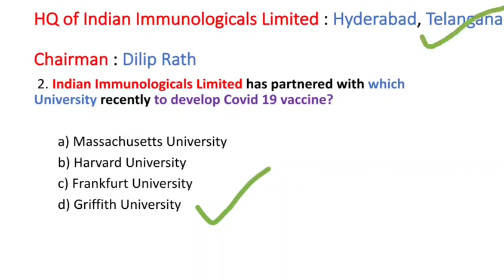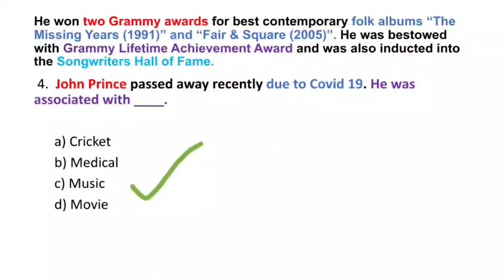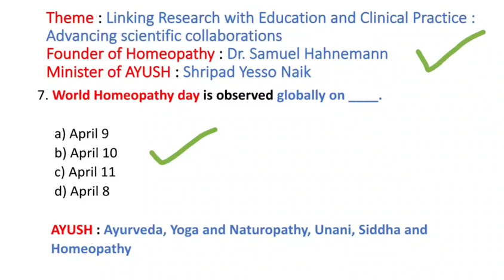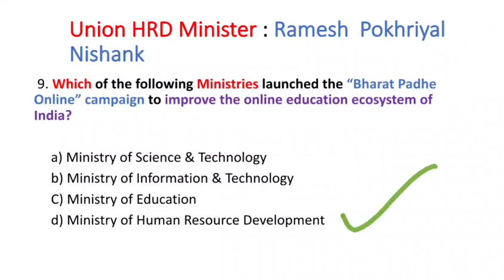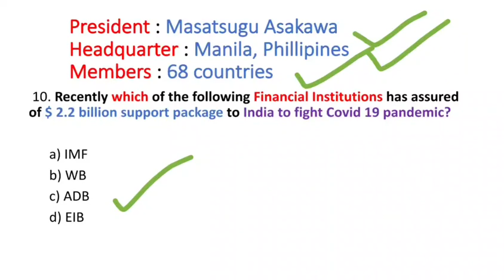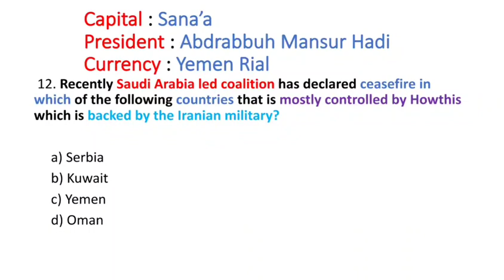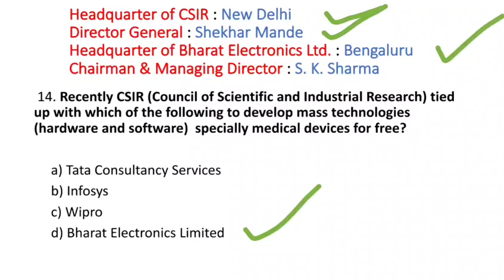Current Affairs 11 April 2020 | English MCQ's |Daily Current Affairs in English|| General Studies IQ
In this video session the current affairs of 11 April 2020 have been discussed which are very useful for exams like Railways, SSC, PSC etc. If You like the video please do like, share & comment and don't forget to subscribe the channel. So Keep Watching, Stay Updated.

or
simply search : General Studies IQ